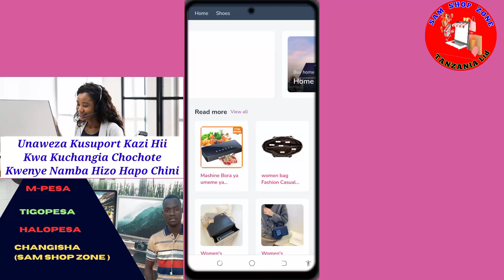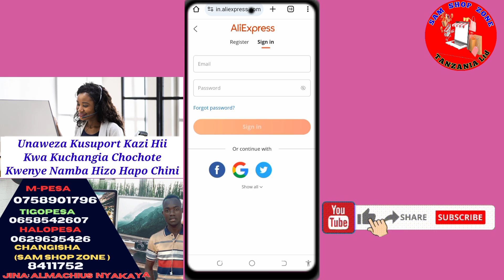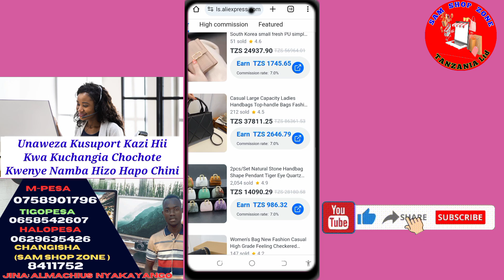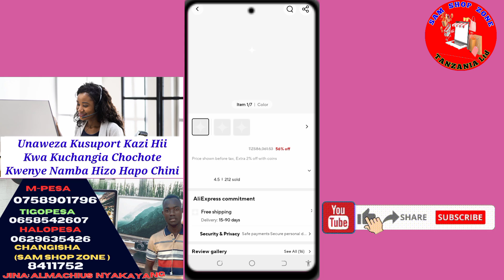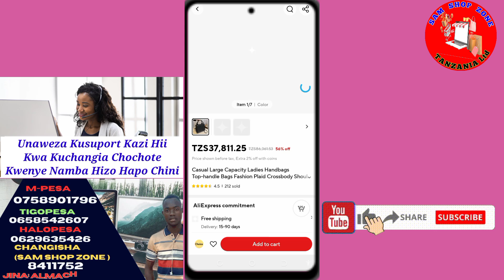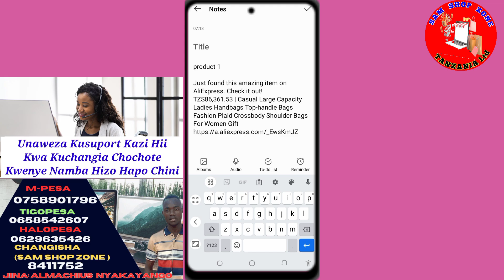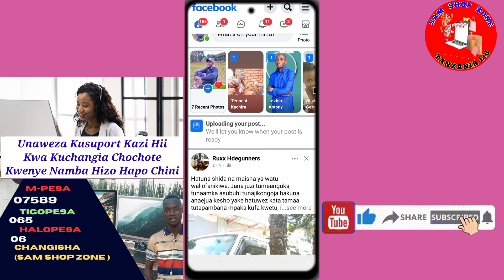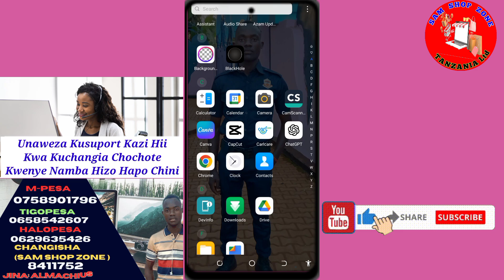Tengeneza Pesa na Affiliate Marketing: Jinsi ya Kujiunga na Kupata Matokeo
Karibu kwenye video mpya kutoka SAM SHOP ZONE (SSZ)! Katika video hii, tutakuonyesha jinsi ya kujiunga na affiliate marketing na kutengeneza mapato kutoka siku ya kwanza. Utajifunza hatua rahisi za kuanzisha akaunti ya affiliate marketing, kuchagua bidhaa bora za kuuza, na kuongeza mapato yako kwa ufanisi. Hii ni fursa nzuri ya kujenga kipato mtandaoni na kufanikiwa kwa haraka.

Video zetu zinapatikana kila Jumapili na Jumatano saa 05:00, hivyo usikose nafasi ya kujifunza zaidi kupitia video zetu za kina na zilizowekwa vizuri.

Usisahau:

- **Like** kwenye video hii kama umeipenda na
- **Share** na marafiki na familia wanaopenda kujua jinsi ya kujiunga na affiliate marketing na kupata mapato.
- **Toa Maoni** chini na tuambie nini kingine ungependa kujifunza au maswali unayoweza kuwa nayo.

Asante kwa kuungana nasi! Tuanze kujifunza jinsi ya kutengeneza pesa kwa kutumia affiliate marketing kutoka siku ya kwanza.